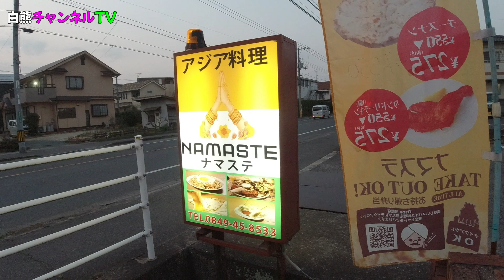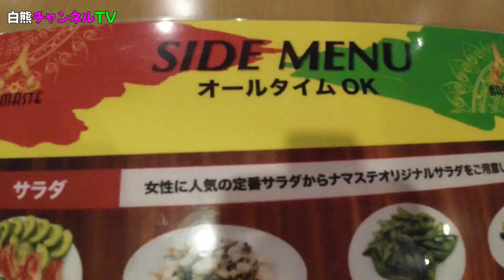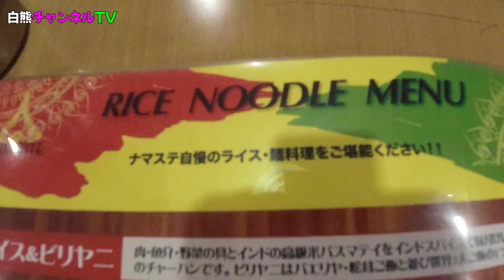【アジア/インド料理】福山市にアジア・インド料理店が有りましたので行って来ました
福山市の「アジア・インド料理店　ナマステ」を紹介します。
夕方車で走っていると、ネオンが綺麗な店があったので、立ち寄り食べたら旨かった！